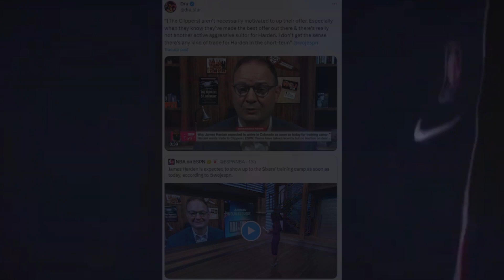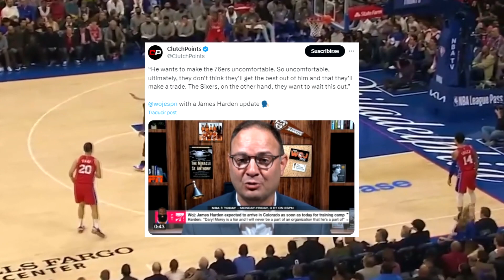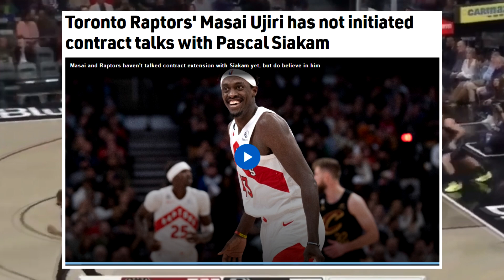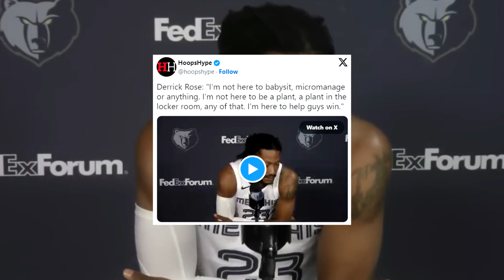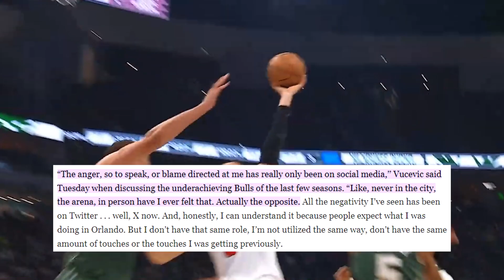🔥 James Harden QUIERE QUEMAR a los 76ers! | SERIO MENSAJE de Derrick Rose | Lakers MOTIVADOS - NBA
James Harden QUIERE QUEMAR a los Philadelphia 76ers y que estén tan incómodos que no tengan más remedio que traspasarle a Los Angeles Clippers! | SERIO MENSAJE de Derrick Rose sobre su papel con Ja Morant en Memphis Grizzlies | Los Angeles Lakers MOTIVADOS por la revancha contra Denver Nuggets - NBA

Descubre las últimas noticias, opiniones y análisis de basketball con COSAS DEL BASKET. En este canal te explico todo lo que sucede en la NBA.

CANAL SECUNDARIO: @thenotoriousshow